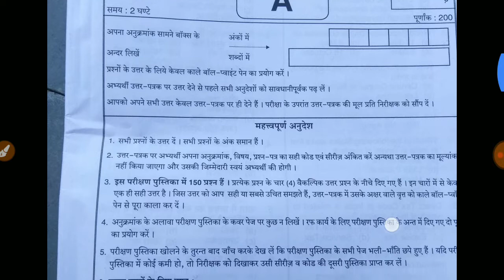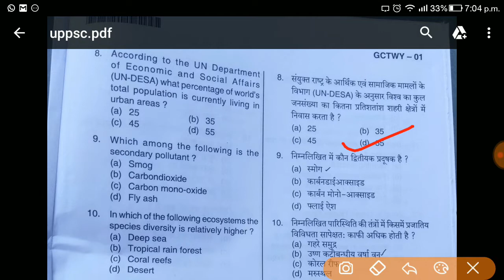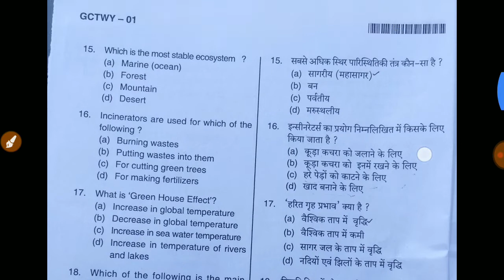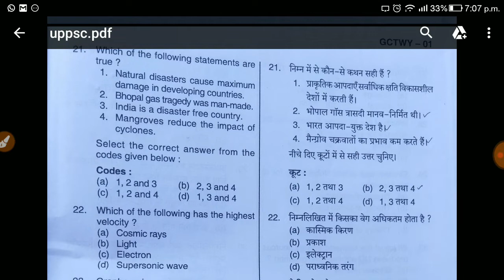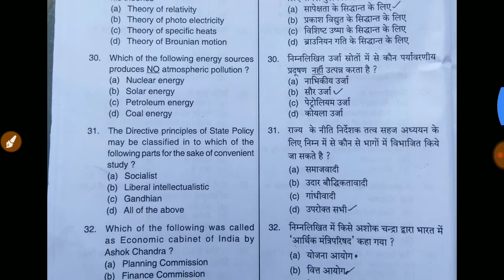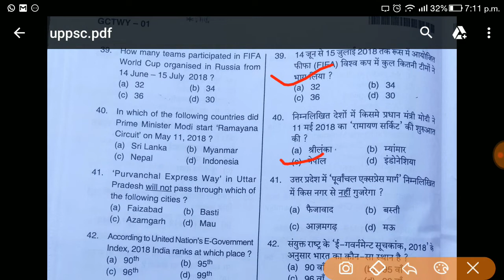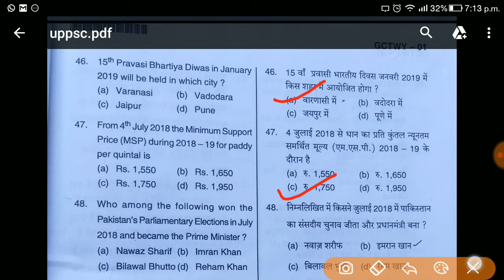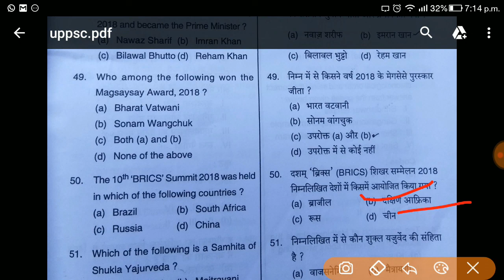UPPSC -2018 pre. answer key part-1|एकदम सही|हिन्दी|28/10/2018